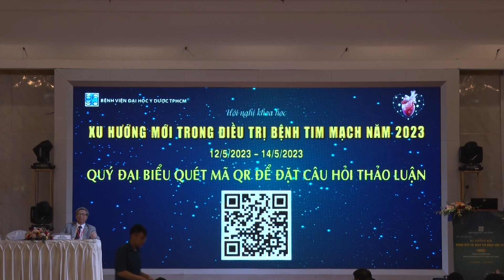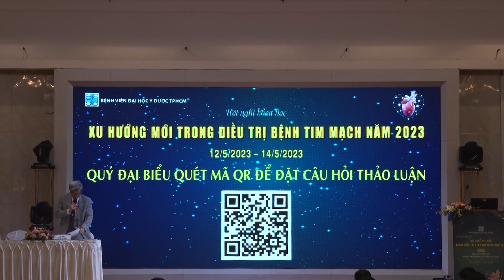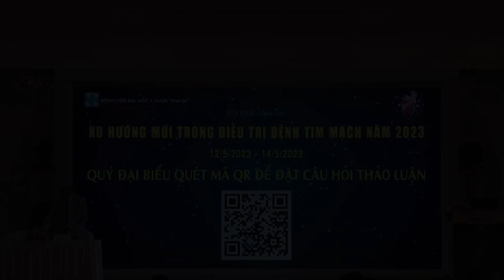LUNCH SYMPOSIUM NOVARTIS: TỐI ƯU HÓA ĐIỀU TRỊ BỆNH NHÂN SUY TIM "ỔN ĐỊNH" _ Thảo luận & Bế mạc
Phòng Khoa học và Đào tạo (Lầu 4 - khu A)
Bệnh viện Đại học Y Dược TPHCM, 215 Hồng Bàng, P.11, Q.5, TPHCM